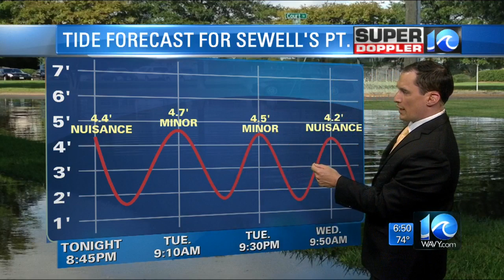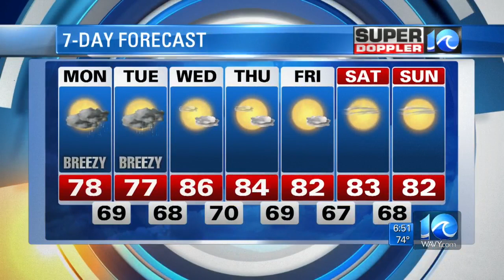Super Doppler 10 Morning Report (Tracking the Tropics)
Jeremy Wheeler tracks the latest with hurricanes Jose and Maria.